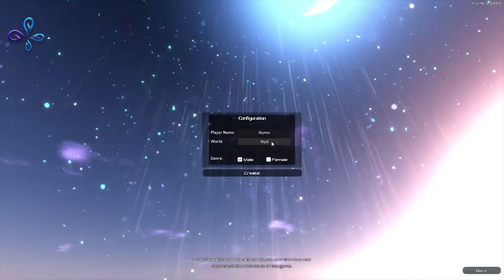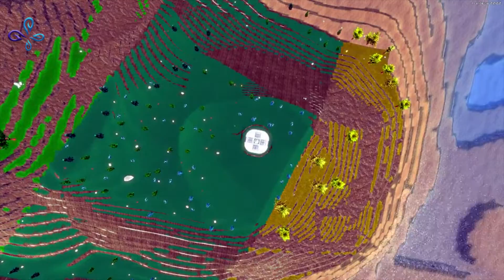On se transforme en dragon !!!!! Découverte Ludoria [Fr]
Ludoria - Découverte en français.
Petit coup de coeur pour ce petit jeu tout kawaï ou on peut prendre l'apparence de petits monstres. Attention qu'il s'agit encore d'une Préalpha et donc à voir si les promesses seront tenues!

Si tu as aimé, n'hésite pas à appuyer sur le petit pouce en l'air et à laisser un message ! Ça fait toujours plaisir et ça m'aide :o)

Lhynns ❤